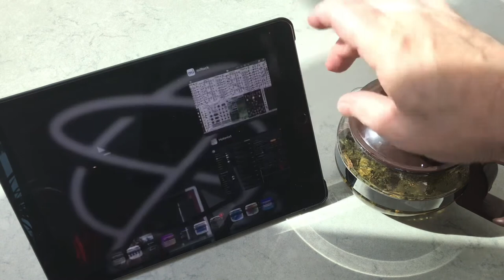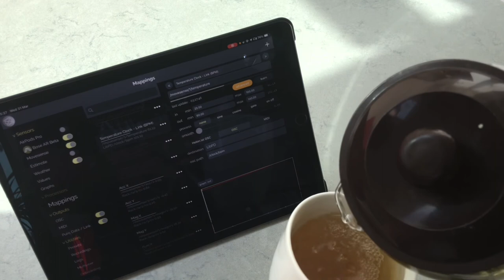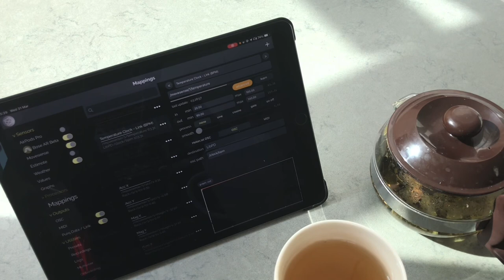Holonic tea pot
A Movesense sensor is used to read temperature.
Temperature is used to change tempo, alter the environmental sequencer and scan through a wavetable oscillator bank.
The direction of the Movesense changes the wavetable wave.